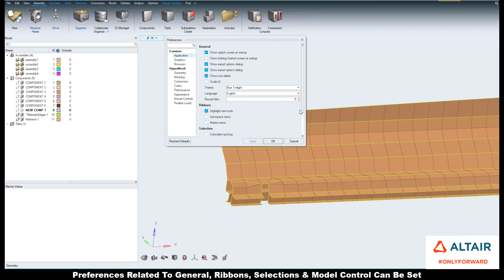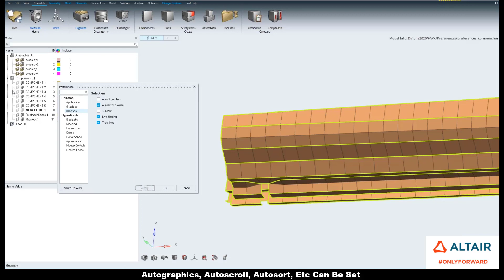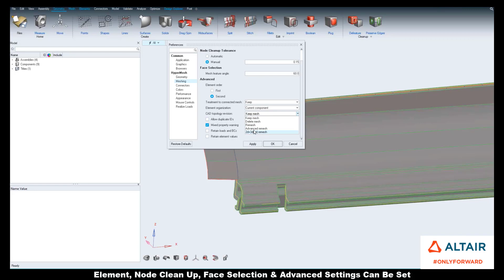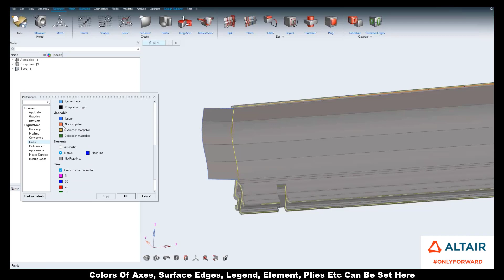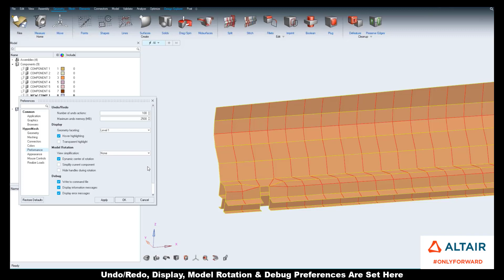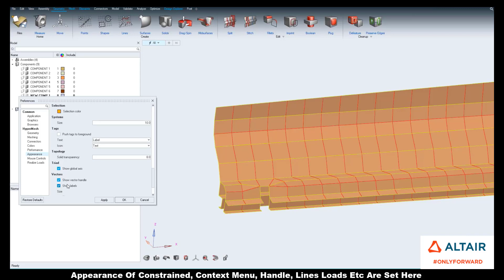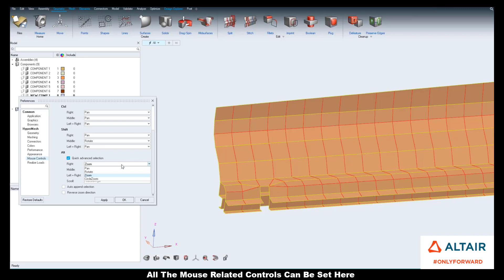HyperWorks 2021: HyperWorks Preferences